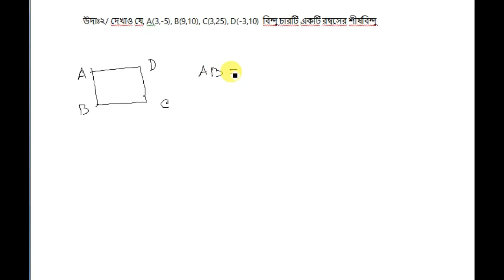দুই বিন্দুর মধ্যবর্তী দূরত্ব নির্ণয় || Straight Line/সরলরেখা || S.U. Ahemd || Part 3